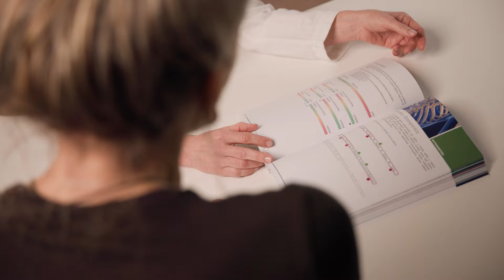dm podcast #42 Anti-aging desatero od MUDr. Moniky Golkové | dm drogerie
Usilujte o co nejvyšší možný věk v co nejlepším zdravotním i psychickém stavu s MUDr. Monikou Golkovou, primářkou A2C Anti-Aging Clinic.
Dožít se 120 let? To není utopie, ale reálný cíl, kterému se můžeme přiblížít s anti-aging desaterem.
Nahlédněte do budoucnosti pomocí krevních testů, nechte si namíchat bioidentický hormonální krém a stravujte se přesně tak, jak si vaše tělo žádá, abyste co nejvíce oddálili projevy stáří.

Všechny epizody najdete na webu Baví vás dm podcast? Odebírejte a sdílejte ho s ostatními. Děkujeme.